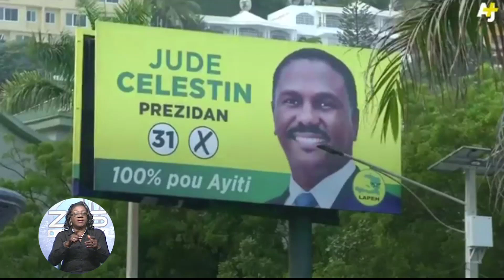The Bahamas Tonight 01/24/2016 Part 1